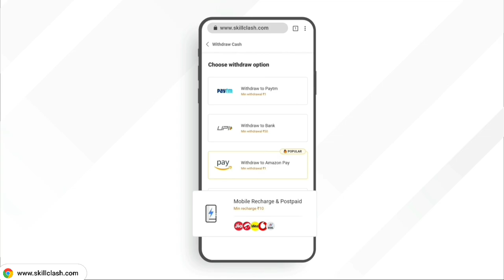REALME 6 C.11 UPDATE TESTING GAMEPLAY | BGMI ON REALME 6 | ACTION DEVIL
I am Sayan Biswas ( Action Devil )
I am the owner of this channel
Thank you so much for supporting me
here is some information about me

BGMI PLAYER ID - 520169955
HEADPHONES 🎧 - COSMIC BYTES H11
DEVICE - REALME 6 BLUE 8GB , 128GB
PC - LAPTOP I3 8GEN HP
SECOND DEVICE - LENOVO K8 PLUS
AND IPAD MINI 5
BUT I AM A MOBILE PLAYER 🙂

Ignore Tags ❤️

bgmi,
Battlegrounds mobile india,
Dynamo,
India ka battlegrounds,
Dynamo on bgmi,
Dynamo hints about bgmi launch,
Battlegrounds mobile india release date,
Bgmi cinematic trailer,
Bgmi first look,
Bgmi news,
Bgmi hints,
Pubg unban,
Pubg india,
Urban developer

PUBG MOBILE PLAYER ID - 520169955

Ignore Tags ❤️

1. battleground mobile india
2. battleground mobile india launch date
3. battleground mobile india release date
4. battleground mobile india for ios
5. battleground mobile india pre register for ios
6. pubg mobile india
7. battle ground mobile india
8. battleground mobile india channel
9. battleground mobile india trailer
10. battlegrounds mobile india
11. battleground india ban
12. pubg news
13. battleground mobile india gameplay
14. pubg india
15. battleground india official news today
 latest news
16. battleground mobile india official channel
17. battleground mobile india official trailer

18. battleground mobile india first look
19. bgmi first look